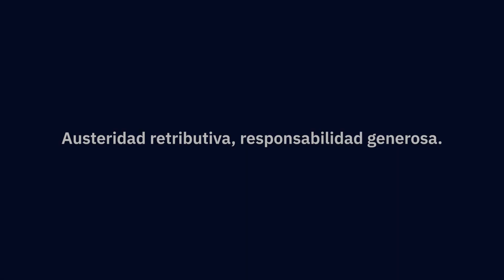Jose Maria Ormaetxea (2). Austeridad retributiva, responsabilidad generosa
Breve video en el que Ormaetxea cuenta una anécdota que ilustra algunas características de los momentos iniciales, que no impidieron un desarrollo empresarial extraordinario